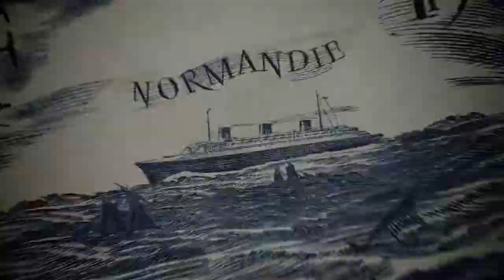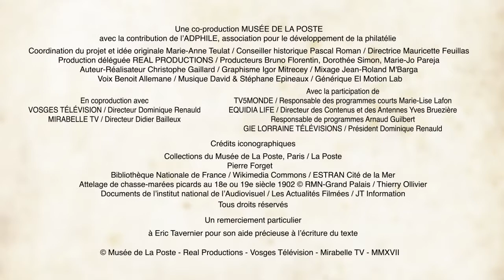Voiturier de marée Port de Boulogne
Ce timbre émis en 1997 commémore ce vieux métier de « voiturier de marée », encore appelé « chasse-marées ».